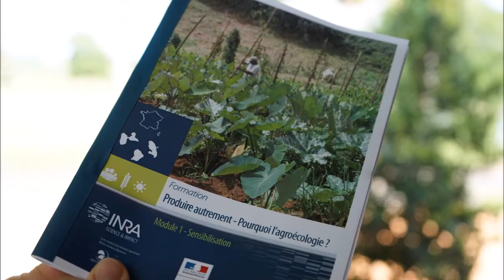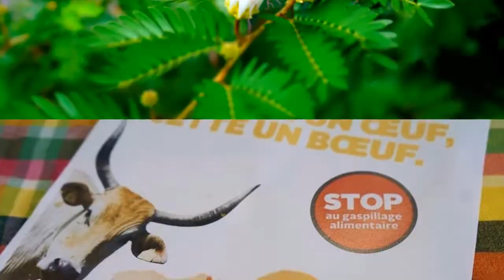DAAF Guadeloupe : Produire autrement - Pourquoi l’Agroécologie (2014)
La DAAF Guadeloupe a organisé une formation "Produire autrement - Pourquoi l’Agroécologie" en collaboration avec l’INRA en octobre 2014 à destination des agents concernés par ces thématiques.